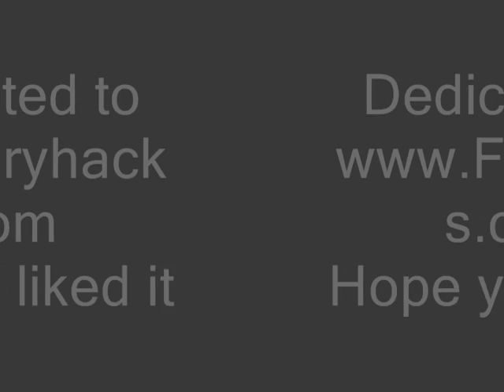CSS Hacking Demo (Better quality)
Same as last time only better quality